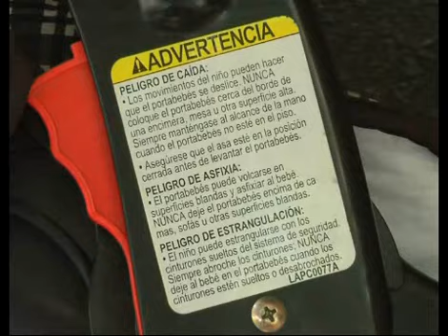Cómo hacer un viaje plácido en coche con un bebé a bordo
Coloca al pequeño en una silla de seguridad homologada y adaptada a su peso y altura.